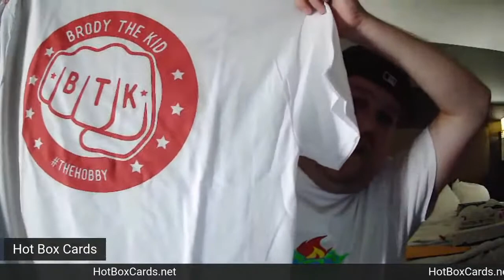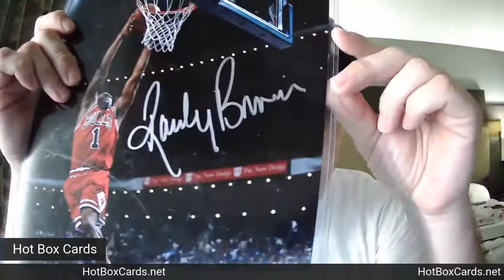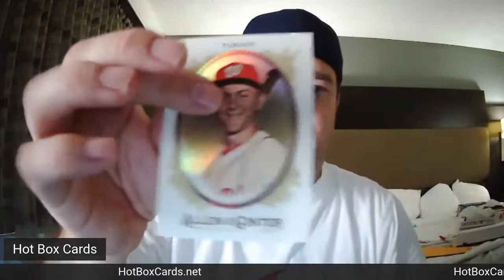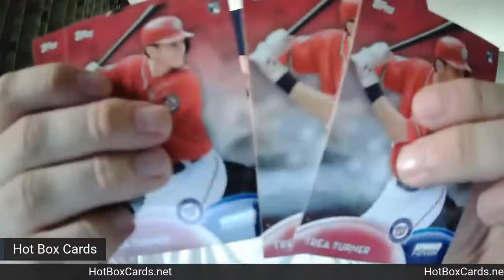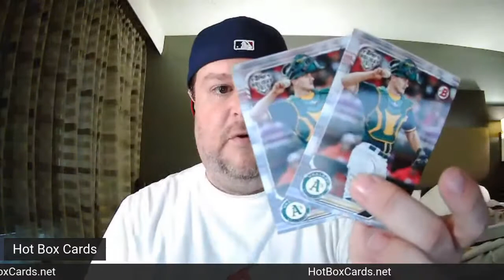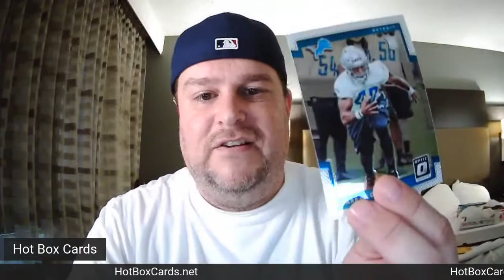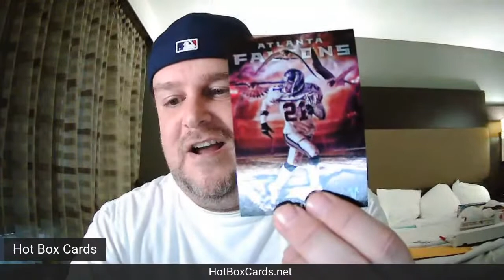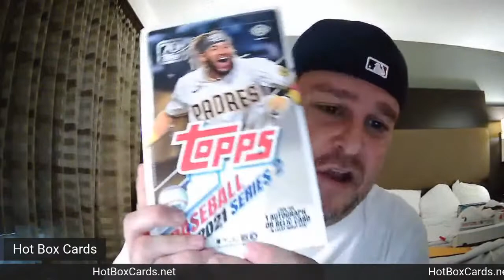2021 National Day 2